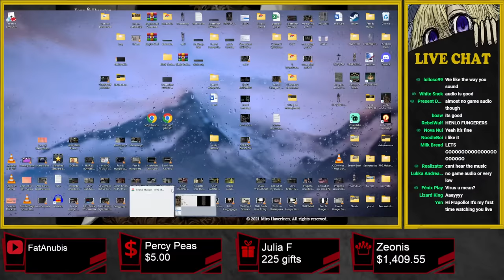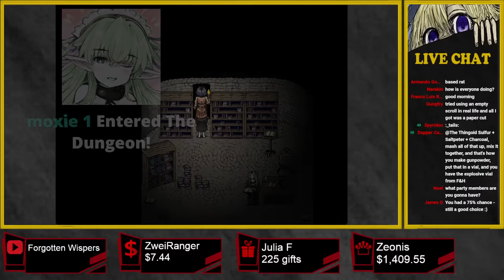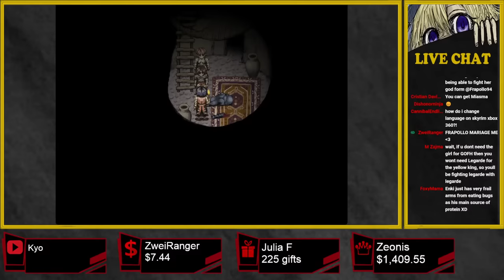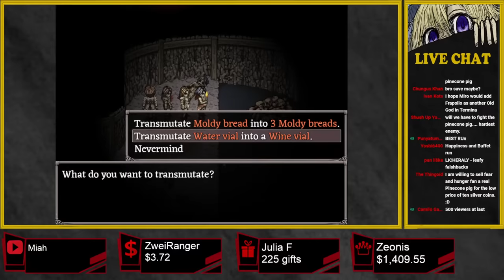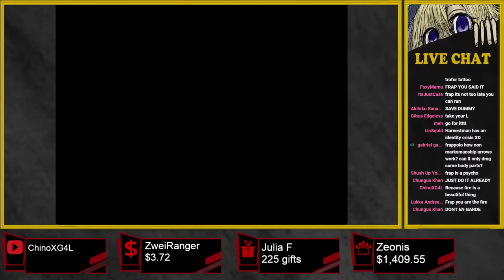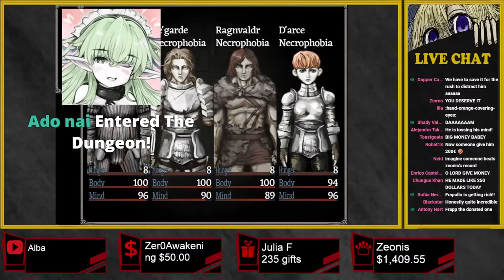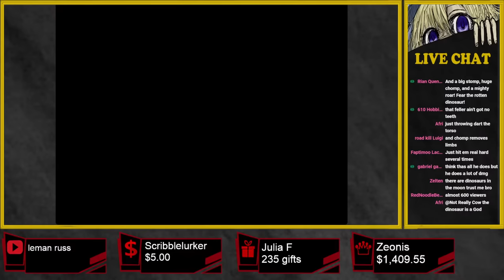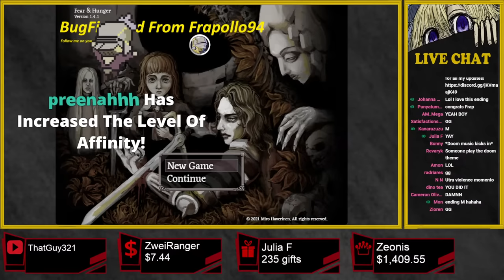Fear & Hunger BOSS RUSH RUN (RULES IN DESCRIPTION)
Boss Rush is a mod avaiable on itch.io
Due to it being very simple there are some small problems in using it, but the easiest fix is to not fight bosses before the boss rush!

RULES:
-Can't fight bosses before the Boss Rush (will show which bosses are considered bosses at the start)
-Boss rush should heal you every 4 fights before continuing, WE ARE GONNA REMOVE THAT!
-Win the Boss Rush
-Terror & Starvation Difficulty
-IF WE WIN TODAY NEXT TIME WE MAY DO IT ON HARDMODE!